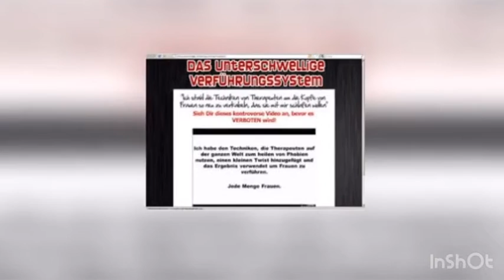Unterschwelligen Verfuhrungssystem Review | Don't Buy Until You Read This?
Klicken Sie auf die Kaufseite gehen
Das E-Book Unterschwellige Verführung von Thomas kommt aus Amerika und hat dort schnell Ansehen gefunden. Der Inhalt des Buches ist etwas, was du nicht jeden Tag zu lesen bekommst. In dem Buch wirst du in die Geheimnisse der Therapeuten und Psychologen der Welt eingeweiht. Das Unterschwellige Verführungssystem ist ein besonderes eBook. Absolut alles basiert hier auf psychologischen Grundlagen oder Evolutionstheorie. Es ist viel einfacher Frauen zu verführen, wenn man weiss, wie man sie manipulieren kann.Das eBook ist in zwei Abschnitte unterteilt. Der erste Abschnitt beschäftigt sich auf 32 Seiten allgemein mit den psychologischen Grundlagen des menschlichen Gehirns und wie es uns steuert. Dieser Teil ist sehr interessant und vor allem wichtig, um das System komplett zu verstehen. Von diesen psychologischen Experimenten werden viele von renommierten Wissenschaftlern aus Amerika durchgeführt. Thomas, der Autor des Buches, hat darunter zum Beispiel ein altes Experiment von Pawlow aufgeführt und dieses dazu verwendet um Frauen zu verführen. Der zweite Abschnitt umfasst dann 100 Seiten und erklärt Dir von Anfang bis Ende, wie genau Du Frauen verführst. Du lernst im Buch wie du dich selbst manipulieren kannst, um selbstbewusster mit Frauen umzugehen. Sehr viele Therapeuten verwenden Methoden, um Menschen von Ängsten oder Süchten zu befreien. So wie sie Menschen davon befreien können, so können sie ihnen diese Verhaltensmuster regelrecht „einprogrammieren“. Thomas stellt in seinem Buch vor, was er von seinem Therapeuten gelernt hat. In dem Unterschwelligen Verführungssystem wirst Du 8 Eigenschaften und ihre korrekte Anwendung erlernen, mit denen Du unglaublich attraktiv auf Frauen wirkst und ein unterbewusstes Verlangen in ihnen erzeugst.